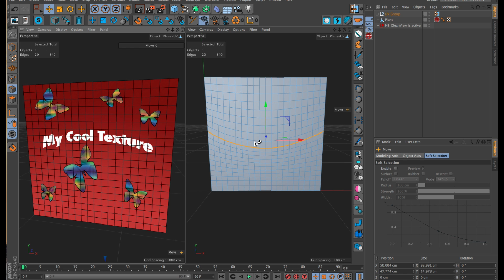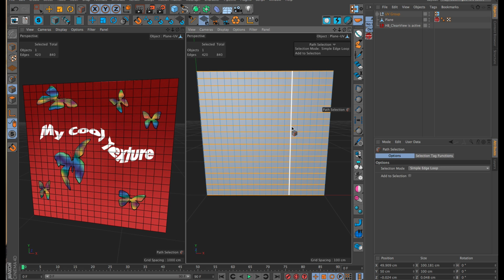HB_ModellingBundle to Edit UVs with UV to Object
HB_ModellingBundle and the free Plugin UV to Object is working together to Edit UVs.